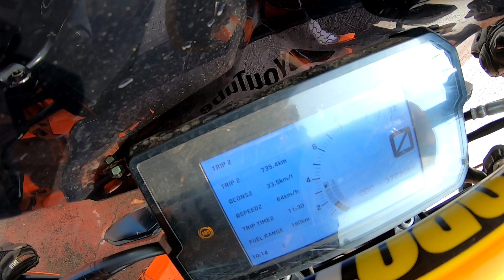Episode 2 | Good people and good road | Udaipur to Jaipur | Vlog-39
Hey folks Bois and girls kaise ho... So here is episode 2 of Ek_manzil_do_musafir which was to Jaipur through Gujarat along with my buddy Vikrant and his dad as his pillion on royal Enfield Himalayan and me as always on my Nebula duke 390😉... Hope you all liked it ... More episodes ahead stay tuned 🙏💪
Windscreen:- JB racing
Motovlogging gears:-
Hero gopro 7 Black
Mic:- Boya
Mic adapter:- Gopro
Vlogging case:- Ulanzi
RidingGears i use-
Scimitar mesh jacket and Rynox Tornado Pro 3 includes both winter and rain liner
Riding pant :- Rynox airtex

Gloves:- Rynox Sps shield pro

Helmet:- Smk twister and MT thunder Level 3

Waist bag:- By rynox

Riding Boots :- Orazo

Tank bag by rynox

Tail bag :- Rynox hybrid tail bag